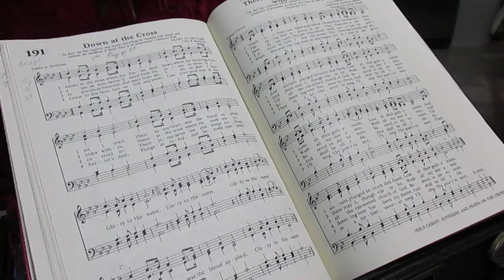There Is a Fountain Filled with Blood - Key of B Flat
Transposed on B Flat Clarinet, to the Key of C, to match the key written in Hymnal. =)